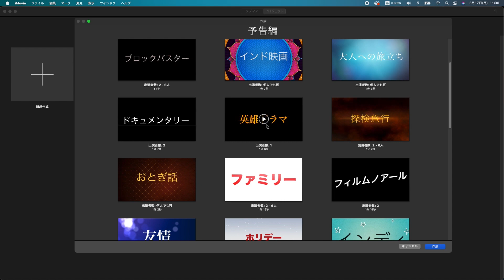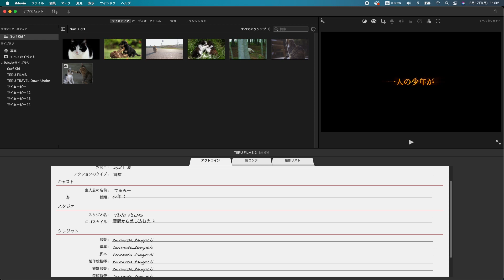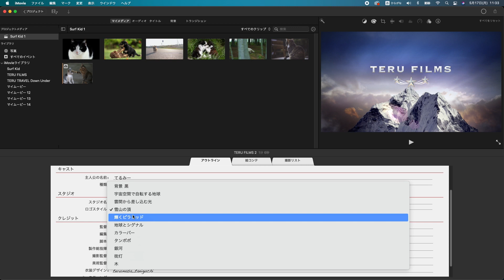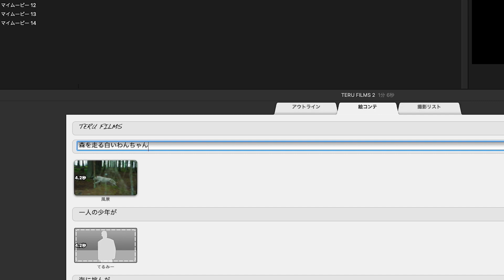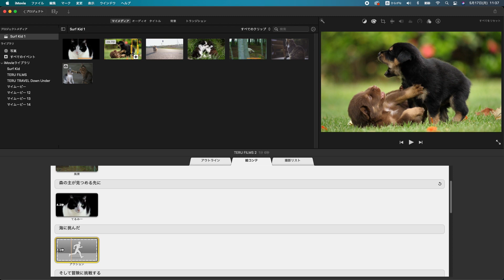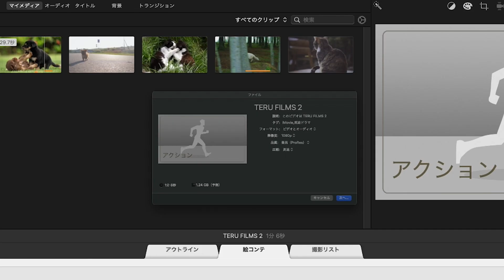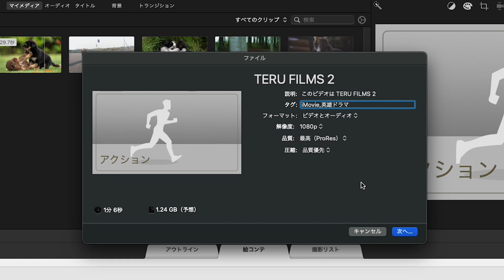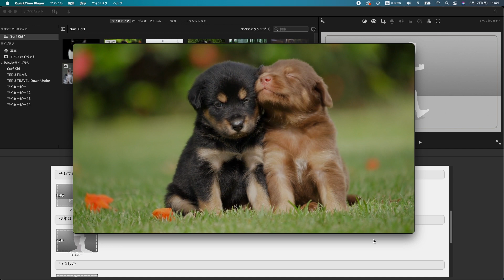【iMovie】予告編の作り方を解説！【初心者】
iMovie初心者講座はこちら
【超初心者】iMovieの使い方を解説！2021年版

■山をゼロから開拓する番組です！